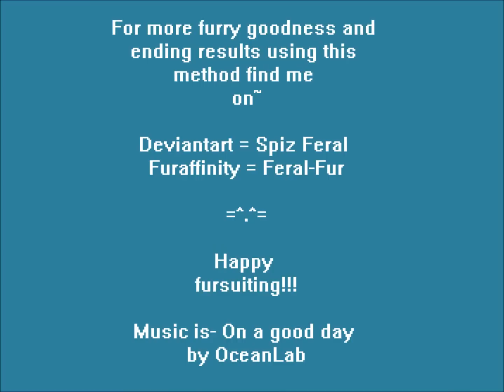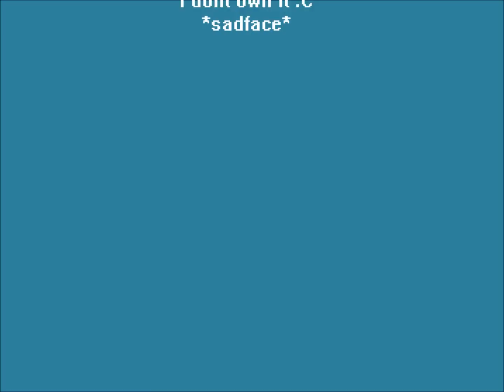Balaclava base tutorial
Hope you guys find this helpful, This is my first ever video, as well as Tutorial so be gentle guys |D

Forgot to put in the video- you'll only need about a metre of the elastic c:

Music is used for image purposes only, i do not own it and do not take credit for it.